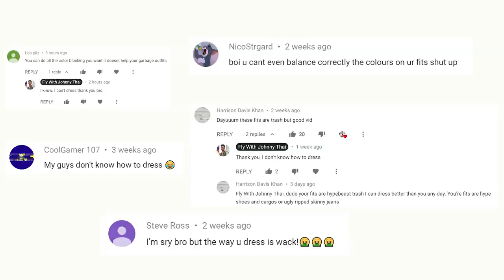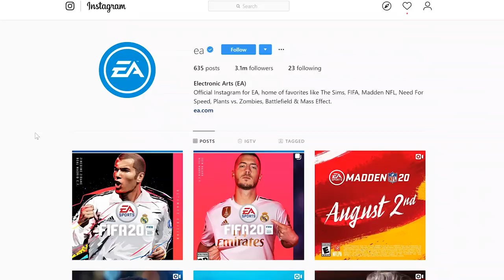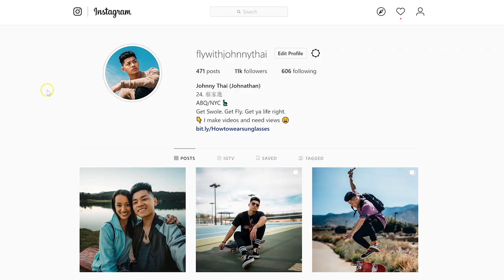3 Easy Simple Outfits | Men's Fashion Summer Lookbook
Cream Laces

Gold Chain

In this video I have 3 outfits i've just been enjoying and having fun with. We got the one where i experiment with trends or even old trends, a simple go to one that still looks fresh, and my cargos.